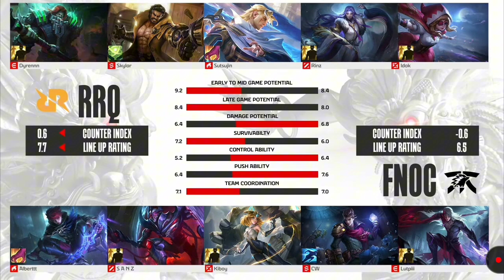GILA RRQ SUTSUJIN DEBUT PERTAMA DI RRQ SAVAGE RRQ VS FNOC MPL ID SEASON 14